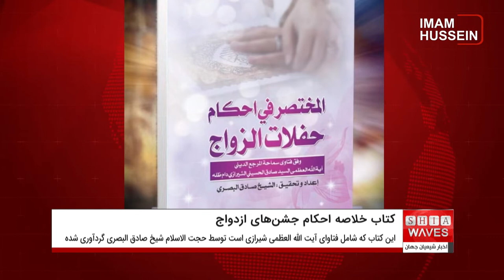انتشار کتاب «خلاصه احکام جشن های ازدواج» مطابق با فتاوای آیت الله العظمی شیرازی دام ظله در بصره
کتاب "خلاصه احکام جشن های ازدواج" توسط مؤسسه فرهنگی ـ نیکوکاری اهل بیت علیهم السلام، از مراکز مرتبط با دفتر بزرگ مرجع جهان تشیع، آیت الله العظمی سید صادق شیرازی دام ظله در شهر بصره عراق، منتشر شد.
این کتاب که شامل فتاوای معظم له است توسط حجت الاسلام شیخ صادق البصری، مدیر مؤسسه اهل بیت علیهم السلام گردآوری شده است.
کتاب مذکور شامل مجموعه ای از سؤالات فقهی در رابطه با اشتباهات رایج در مراسم های عقد و عروسی است که در ۷۵ صفحه به سؤالات مختلف درباره احکام ازدواج از ابتدای خطبه تا روز عروسی، و مجموعه ای از احکام مختلف شرعی مربوط به ازدواج، می پردازد.